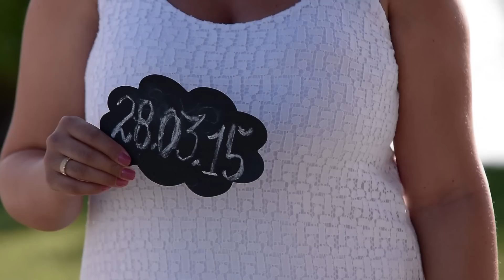Ensaio Adriele e Ostiano